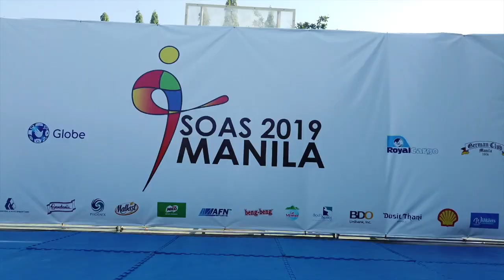SOAS Games 2019 in Manila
Video der Schüler-Mediengruppe SOAS 2019 in Manila